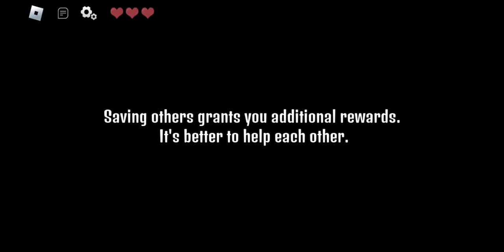Me and Sage played Keys in Roblox!